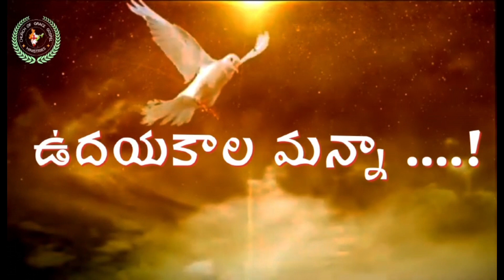Morning Manna //31-5-24//Smt.Grace Krupasamuel